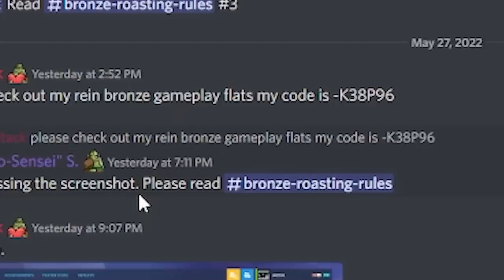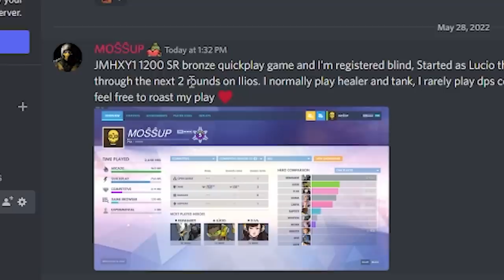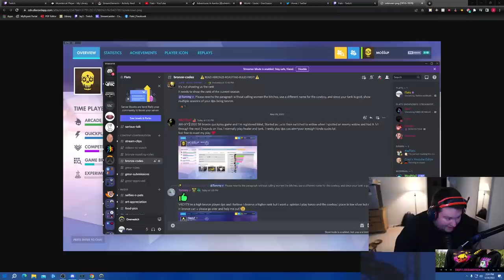I spectated a bronze widowmaker who was actually LEGALLY BLIND